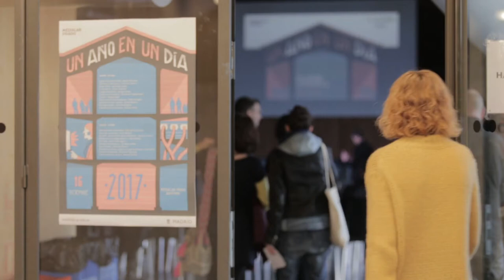Aerogenerador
Esta iniciativa buscaba dotar de energía eléctrica renovable y limpia al huerto urbano comunitario de Adelfas, que actualmente no tiene acceso eléctrico. El objetivo era disponer de energía eléctrica para desarrollar algunas de las tareas del huerto y cubrir otras necesidades como la medición y seguimiento de parámetros como la humedad y la temperatura. Finalmente no se logró el objetivo inicial, pero de esta experiencia surgieron aprendizajes que cuenta Aida Rodríguez en unañoenundía, un evento conducido por Antonella Broglia con lo mejor del año en Medialab Prado.